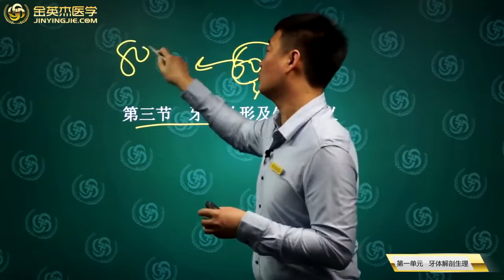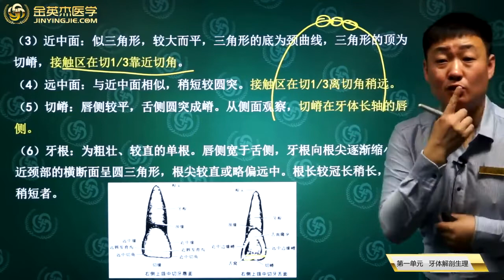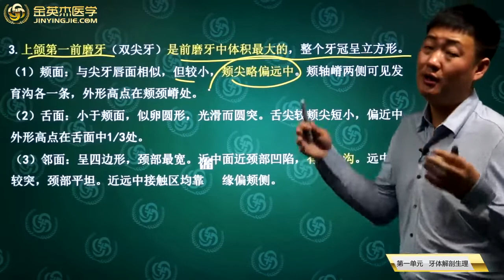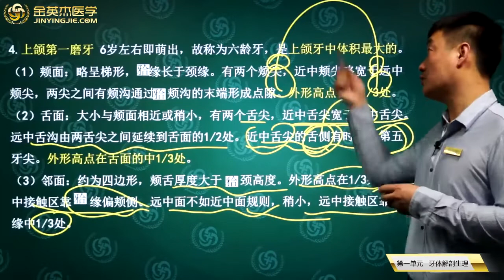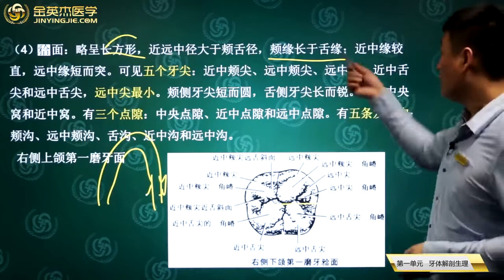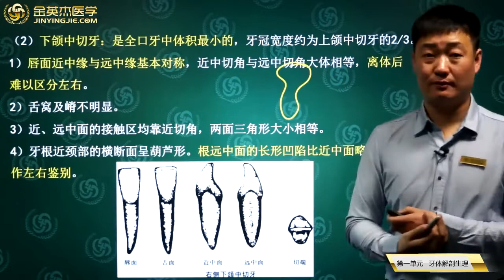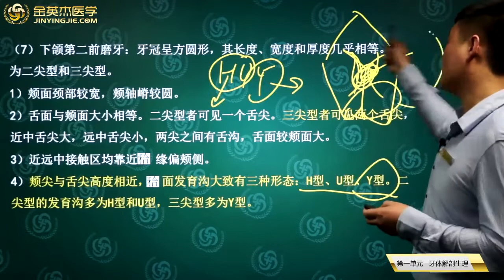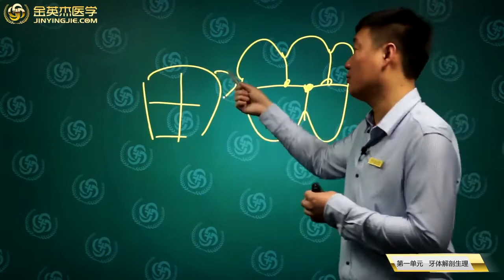p2 第2章 口腔解剖生理学 第1单元 第2讲（共4讲）高清版